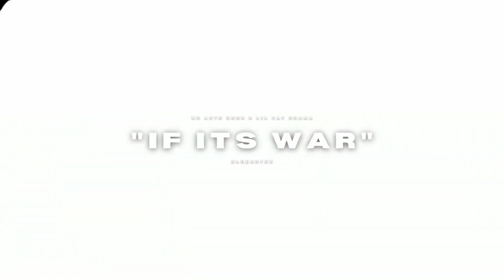[HARD] No Auto Durk x Lil Zay Osama Type Beat 2022 - "If It's War" (Prod. BlueNotes)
● 👨🏻‍🍳 produced by BlueNotes
▷ Support me!
💰If you want to buy this beat

Credit: Upon use, written credit must be given for the creation of the beat in the following format: “Produced by (Producer Name) for Sound First Productions”. This credit must be provided on all physical or digital distributions of your recording using the beat. Credit must be given in the same format for streaming instances of your recording (e.g. – written in your YouTube video’s description). Wherever written credit is absolutely not possible, recorded vocal credit must be given.